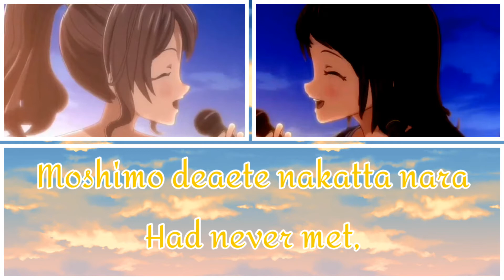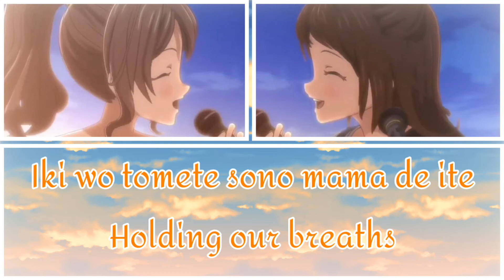Hachigatsu No "If" Lyrics!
I love this song and these two are my favorite Bang Dream Characters ever!!! I love them so much.

Channels that inspired me to make my channel:
(Heathren)

(Dance Fusion)

(Hoshizora)

(Yurika Toudou)

(Midnight Wonder)

(Lady Arcanine)

(BioRoxas)

And more.
Please support their channels as well.